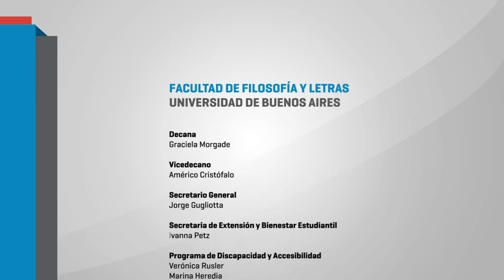Hablemos de la quita de pensiones y vulneración de derechos: Heredia y Rusler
El Programa de Discapacidad de la Facultad de Filosofía y Letras UBA convoca a referentes de organizaciones de personas con discapacidad  a informar sobre la "quita de pensiones" y vulneración de derechos por parte del Estado Nacional.
En el mes de junio de 2017 dicho Programa emitía una declaración ante el notorio retroceso de las políticas orientadas a este colectivo.